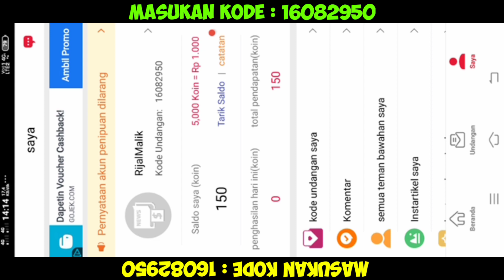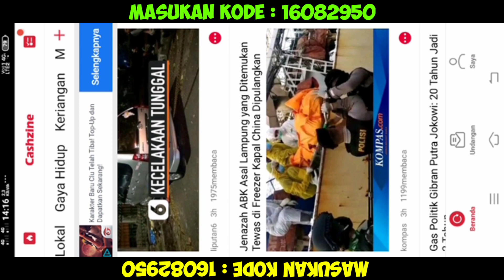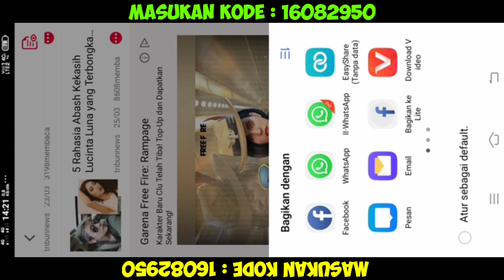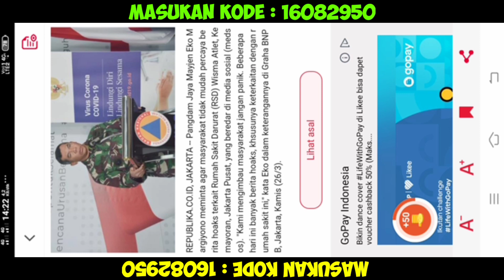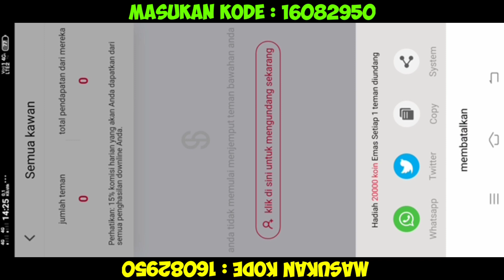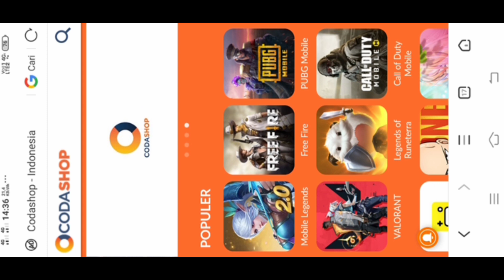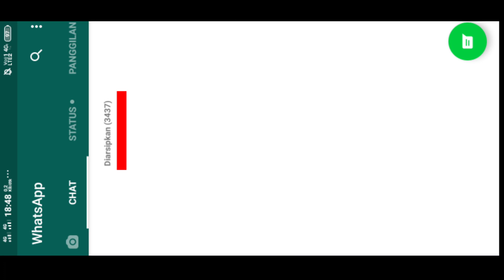cara mendapatkan diamond mobile legends || aplikasi penghasil diamond mobile legends 2020 terbaru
Halo sobat gamerz kembali lagi bersama di Chanel kiu gamerz

Pada video kali ini saya akan mereview aplikasi penghasil diamond mobile legend terbaru 2020

Di aplikasi ini kalian akan mendapatkan diamond,selain mendapatkan diamond kalian juga akan mendapatkan ilmu dan informasi terbaru.

Dan jangan lupa masukan
Kode: 16082950
Untuk mendapatkan poin tambahan

Oke sampai jumpa di video selanjutnya